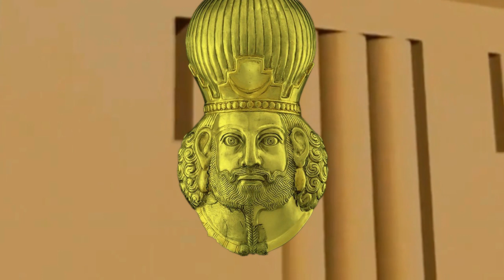ده پادشاه محبوب تاریخ ایران باستان که باید بشناسیم| تاریخ پادشاهان ایران باستان| پادکست خط و کمان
سلام به  کانال خط و کمان خوش اومدید.

در سرزمین کهن ایران پادشاهان بسیاری بر آن سلطنت کرده اند اما برخی از آنان در میان مردم محبوبیت بسیار خاصی داشته اند که ناشی از اقدامات آنان و همچنین رفتار آنان با مردم سرچشمه گرفته است. در این ویدئو به بررسی 10 پادشاه محبوب ایران زمین خواهیم پرداخت. با ما همراه باشید.

Hello, welcome to the bow and arrow.
In the ancient land of Iran, many kings ruled over it, but some of them were very popular among the people, which originated from their actions and their treatment of the people. In this video, we will examine 10 popular kings of Iran. Stay with us.

سایر صفحات مجازی ما را دنبال کنید
سایر موضوعاتی که در این کانال درج شده اند.